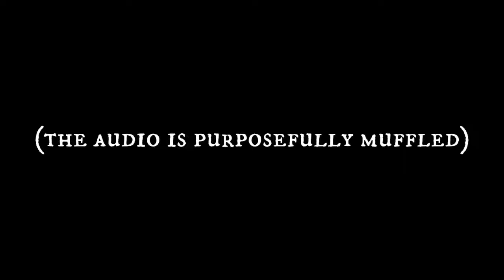kaede! open the door!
I'm bored

song- meant to be yours
audio edited by- me
apps used- gacha club,capcut,audiolab